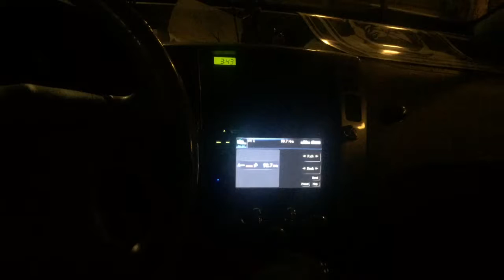Listening to my son, on the radio, waiting for him to finish his on air shift at KBOO, in Portland.